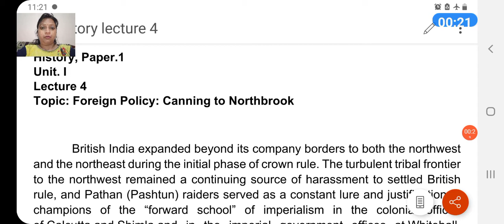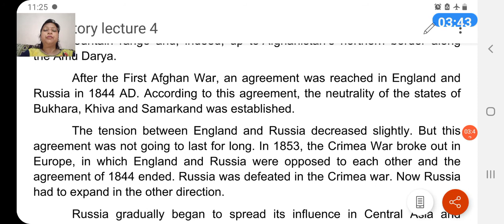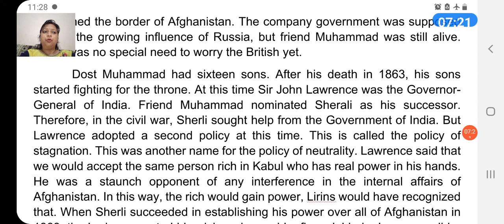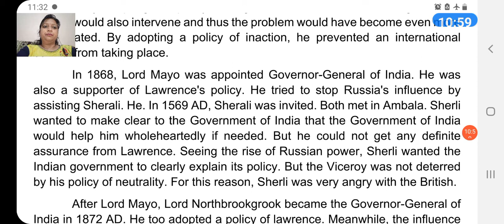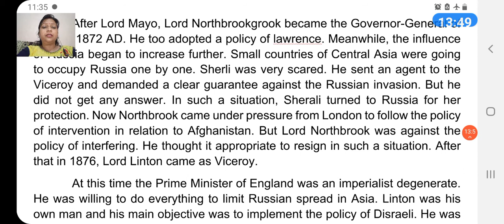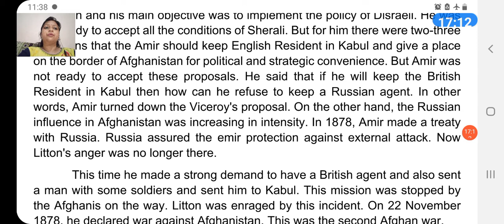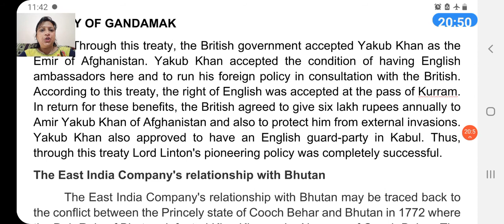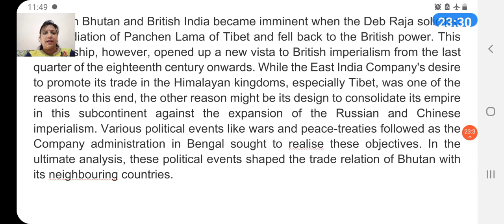History, Paper I,(B.A. IV sem),Unit-1, Lecture -4 Topic - Foreign policy: Canning to Northbrook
In this lecture we study about foreign policies of different Viceroy of India .